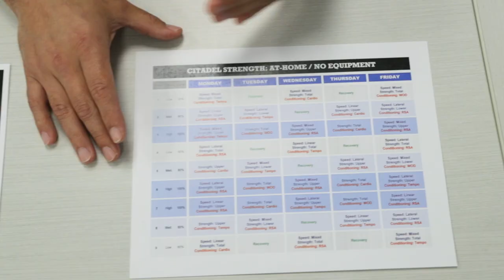Strength & Conditioning in Quarantine